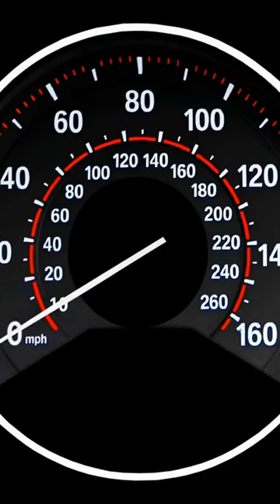"Unleashing the Power of the BMW 340i: A Test Drive and Review"😍🔥🔥🔥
The mighty BWM 340i 😍🔥🔥

BMW 340i
Luxury Car
Performance Car
Compact Executive Car
Turbocharged Engine
Rear-Wheel Drive
All-Wheel Drive
Sport Sedan
Driving Experience
Auto Reviews
Car Enthusiasts
German Engineering
Automotive Industry
Car Features
Car Specs

bmw3series i
bmw340i i